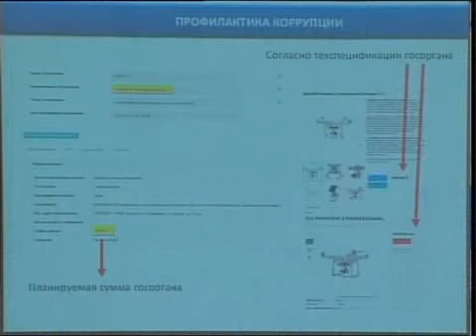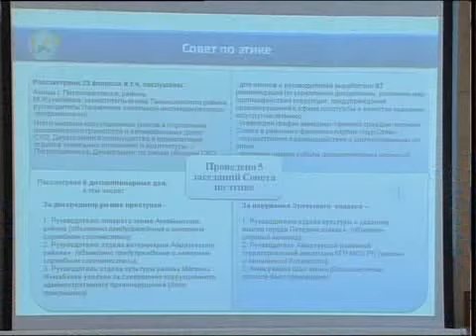рус Совет по этике